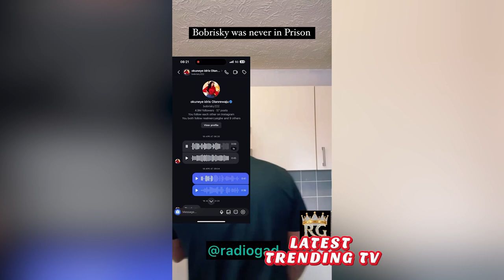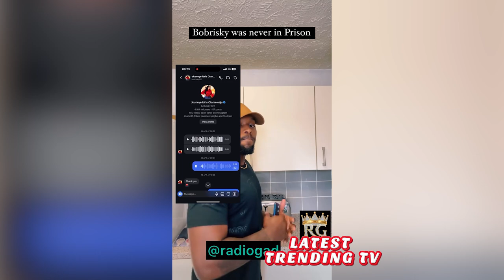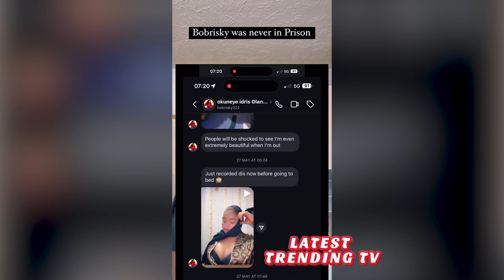Bobrisky Wahala! Evidence Of VeryDarkMan Aga!nst Bobrisky And Falz.